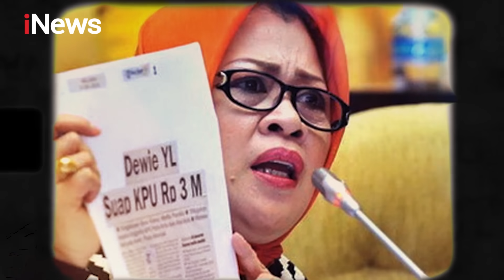Yasin Limpo Bersaudara dalam Kubangan Korupsi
Eks Mentan Syahrul Yasin Limpo (SYL) telah ditetapkan Komisi Pemberantasan Korupsi (KPK) sebagai tersangka kasus korupsi di lingkungan Kementerian Pertanian. Dia terjerat kasus rasuah terkait promosi jabatan.

KPK pun mengamabkan barang bukti di rumah dinas Mentan, kompleks perumahan menteri, Widya Candra, Kebayoran Baru, Jakarta Selatan pada Kamis, 28 September 2023. Dari penggeledahan tersebut, lembaga antirasuah itu mengamankan barang bukti berupa miliaran uang dalam pecahan rupiah dan dollar, dokumen-dokumen penting, hingga 12 pucuk senjata api.

Ironinya, penangkapan SYL juga membuka lagi rekam jejak keluarga Limpo. Ya, SYL rupanya bukan orang pertama dalam keluarga Limpo yang terjerat kasus korupsi. Dua adiknya SYL, Dewie Yasin Limpo dan Haris Yasin Limpo juga terjerat dalam kubangan kasus rasuah dalam waktu dan lokasi berbeda.